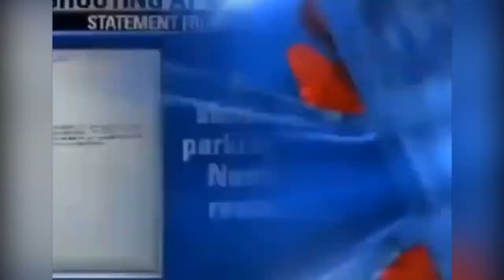Lil Durk Locked Up And Faces Felony Charges For Atlanta Shooting, Drops Track Prior to Surrender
Rapper Lil Durk surrendered to Atlanta police on attempted murder charges Thursday in connection with a February shooting outside a restaurant, a report said.The Chicago-based artist — who released a song called “Turn Myself In” before his surrender — was charged with criminal attempt to commit murder, aggravated assault, and possession of a firearm, according to the Atlanta-Journal Constitution.